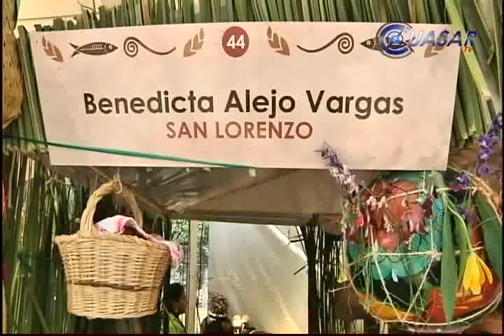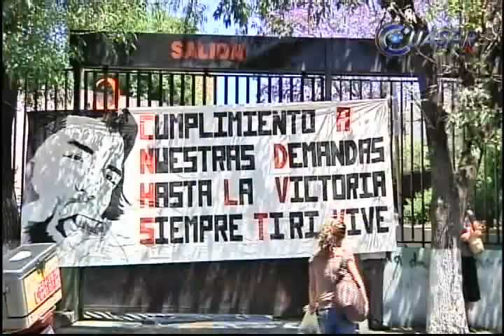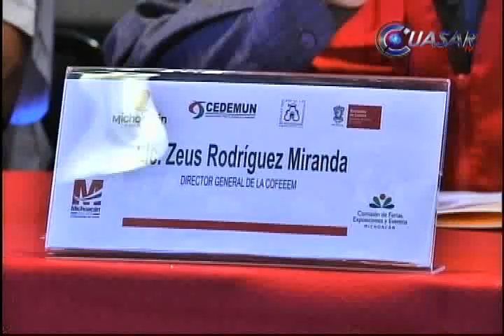Noticias de Michoacán, CuasarTv 5 de Marzo del 2014